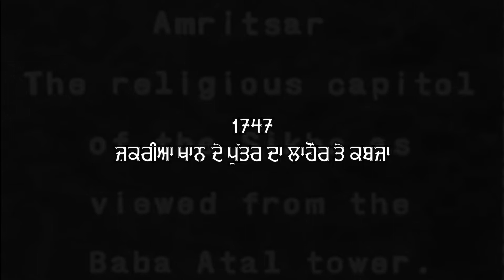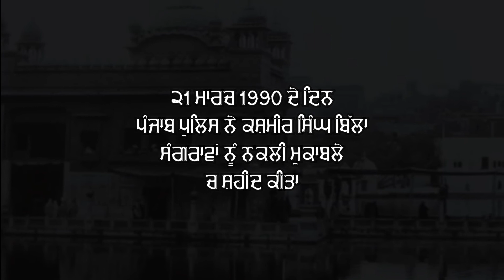Today in Sikh History ਸਿੱਖ ਇਤਿਹਾਸ 21 MARCH / 21 ਮਾਰਚ - Sikh Tavareekh